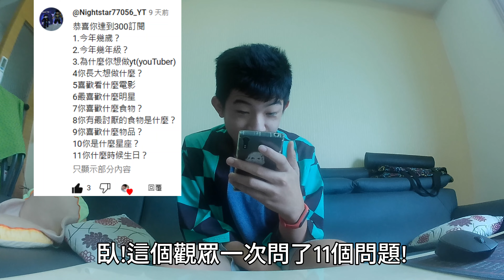300訂閱Q&A來啦!!!一次回答所有問題?!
一一一一一其他平台一一一一一
一一一一一一一一一一一一一一

一一一一一一一一一一一一一一一一